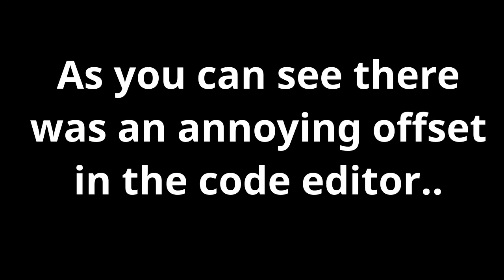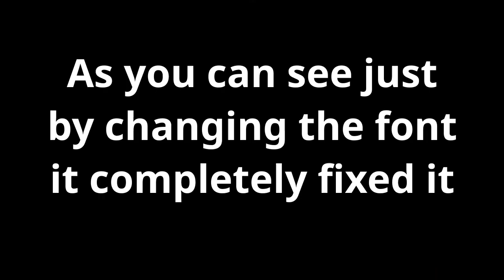How to fix the offset when running Gamemaker 8.1 In WINE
Music Is "Mousou Katharsis" from Megadimension Neptunia VII